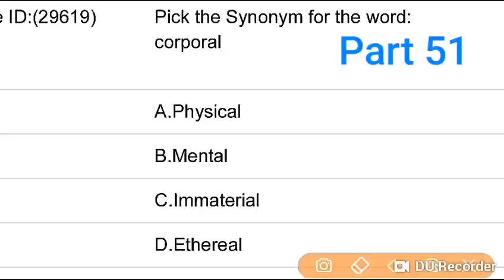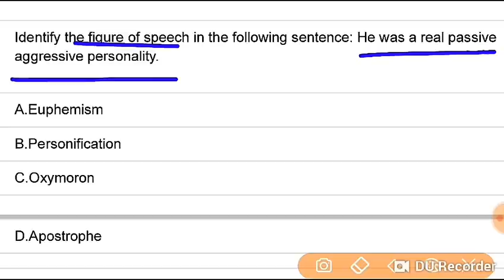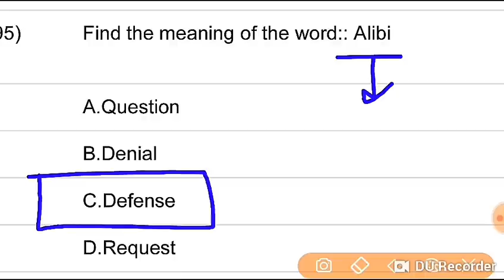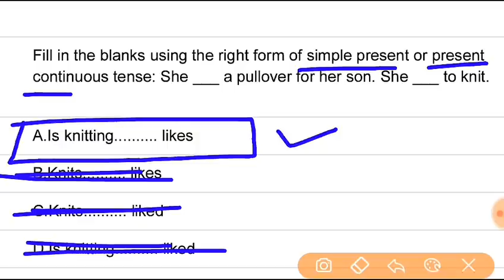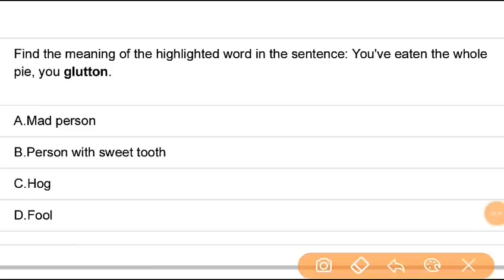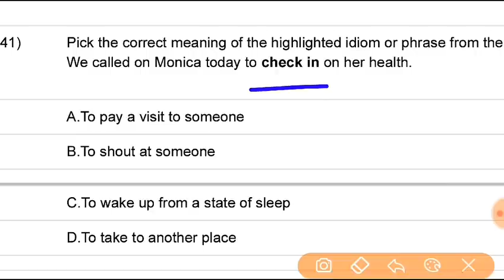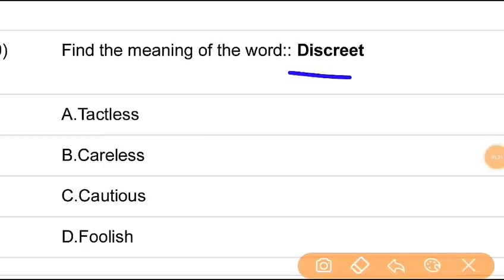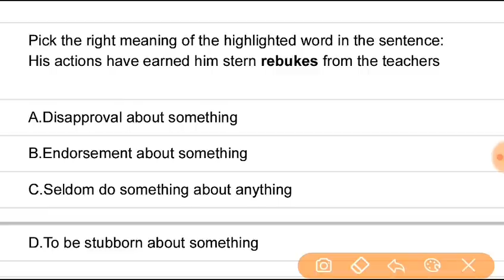Talathi bharati Question Paper English Grammar Part 51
Most Important Topic of English Grammer.

For watch Talathi bharati Question Paper English Grammer Part 7👇🏻